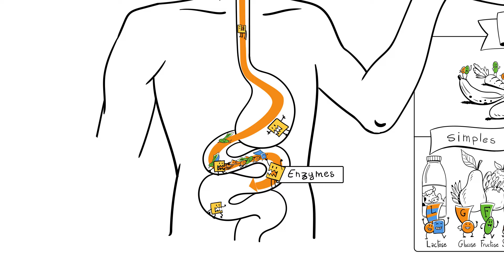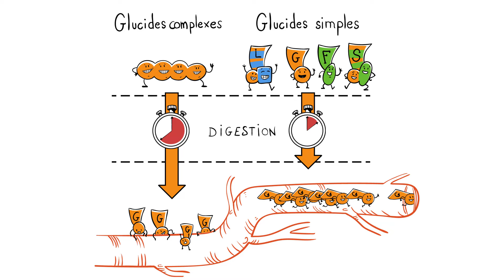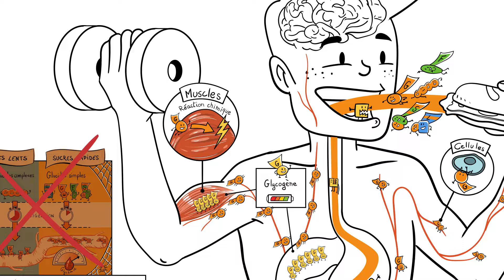Le parcours des glucides dans l'organisme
Le parcours des glucides dans l’organisme : digestion et transformation en énergie

Au cours de la digestion d’un aliment, grâce à l’action d’enzymes présentes dans la salive et dans le tube digestif, tous les glucides sont transformés en glucose. Celui-­ci passe ensuite dans le sang.

Une fois dans le sang, la majeure partie du glucose est utilisée par nos cellules, nos muscles et notre cerveau ; l’autre partie est stockée dans le foie et dans les muscles sous la forme de glycogène pour former une réserve d’énergie. Suite à un effort important, ce glycogène se transforme à nouveau en glucose, puis il passe dans le sang et alimente notre organisme.

D’après les recommandations françaises, les glucides doivent représenter plus de 50 % de notre apport quotidien en énergie, car ce sont eux qui font carburer notre corps et notre cerveau. On peut donc rester gourmand tout en évitant les excès !